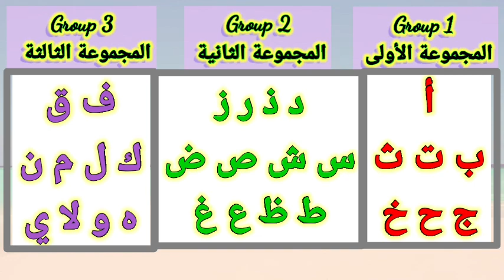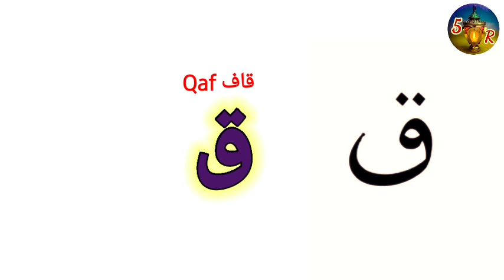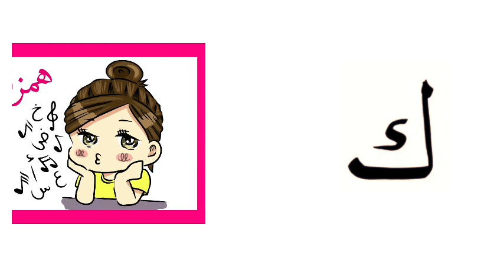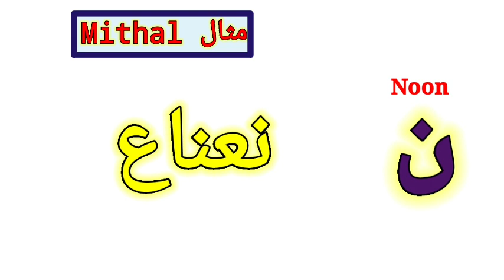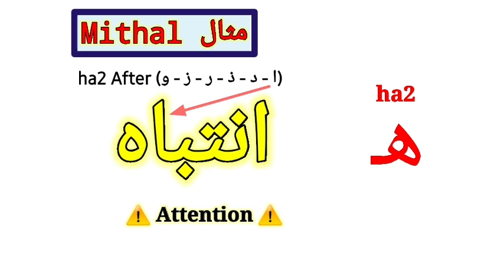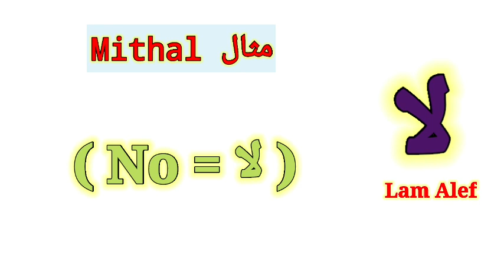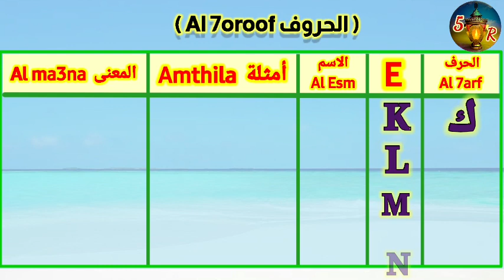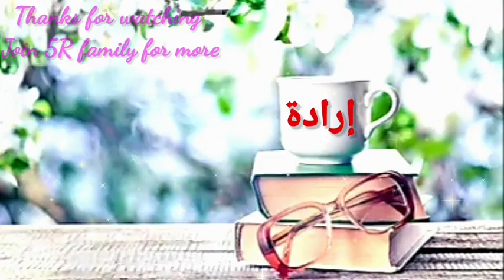The Arabic Alphabet - All what you need to know (3) الأبجدية العربية ملخص كامل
Letters ف & ق Onwards

special thanks to Osratouna tv channel for their help in the video.

I Hope you enjoy the video and find it informative, any comments or questions are always welcome.